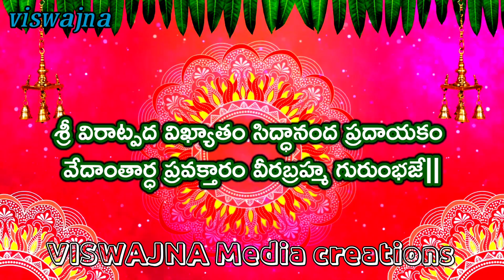విశ్వకర్మ మయమ్ జగత్ - 9 (జగద్గురువుల బోధనలకు కుల ప్రస్తావన లేదు)